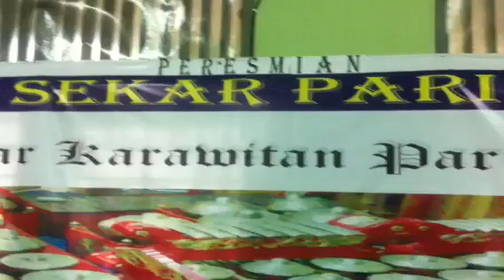KARAWITAN PELAJAR SMKN 37 JAKARTA SEKAR PARI PIMPINAN Drs,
Okt 2011